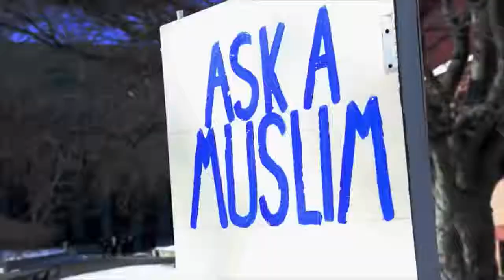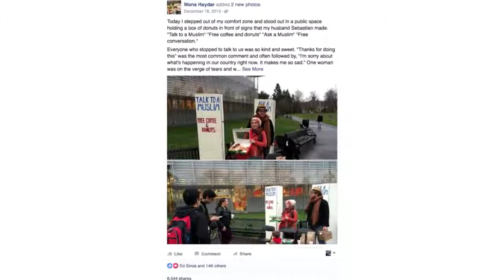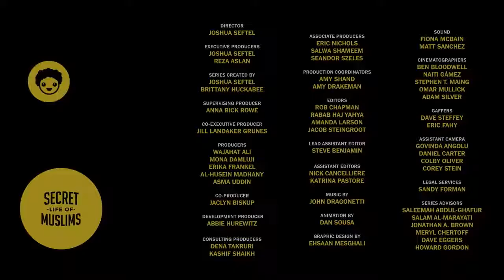American couple FIGHTS ISLAMOPHOBIA